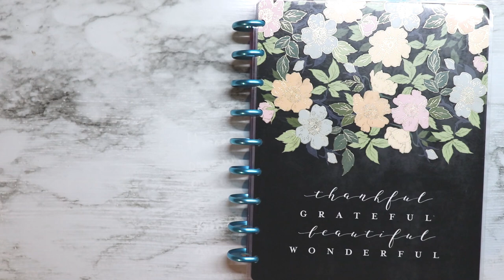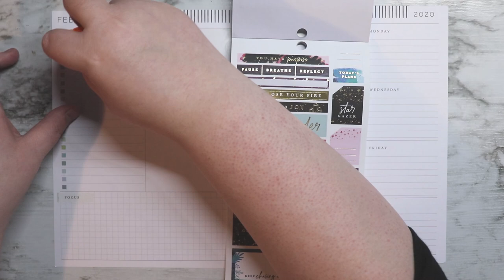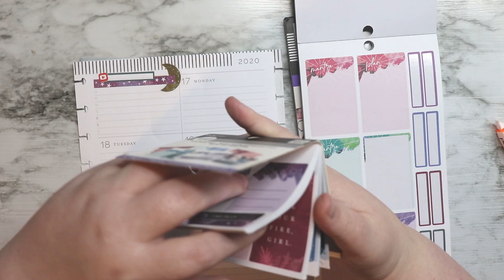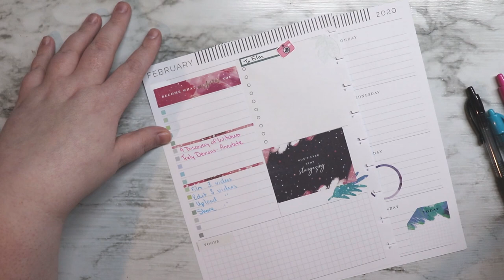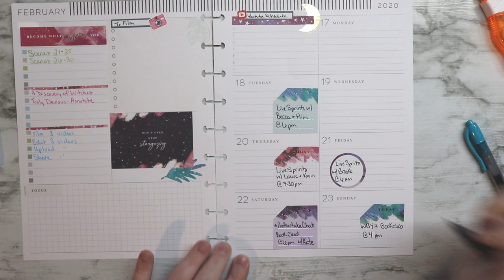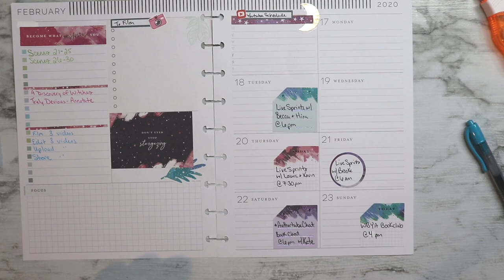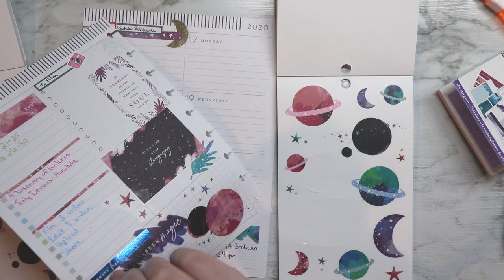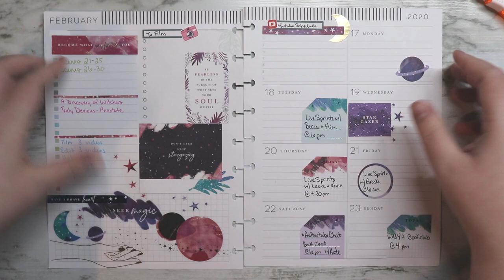Plan with me | HB90 Writing and Reading Happy Planner | Feb 17-23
Next Authortube Chat - February 22nd @6pm EST w/ Kate Cavanaugh will be our book club chat about A Discovery of Witches by Deborah Harkness.